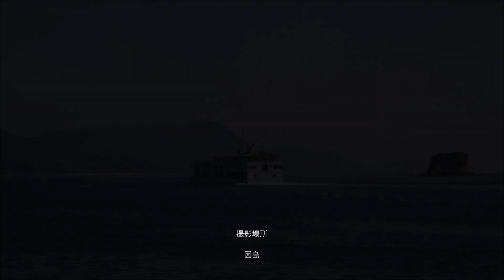クルーズ客船「ガンツウ」家老渡通過 令和3年2月5日